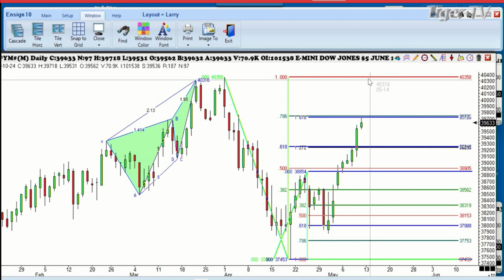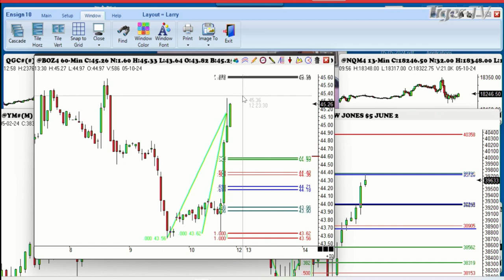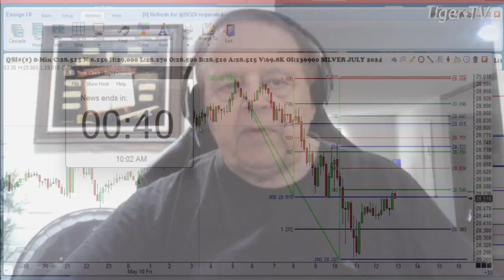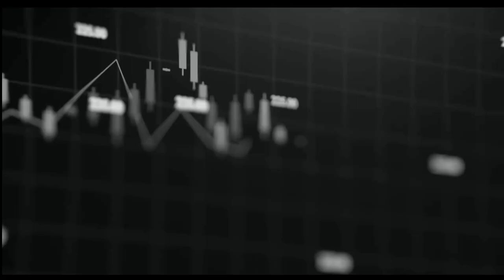May 10th, 1PM ET Market Update on TFNN - 2024